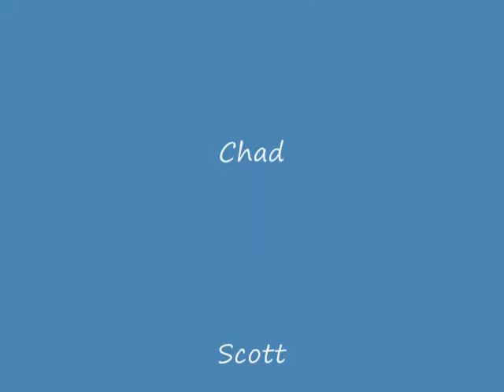Chittenden County Vermont Professional Home Painters